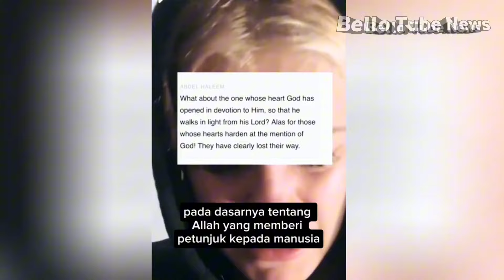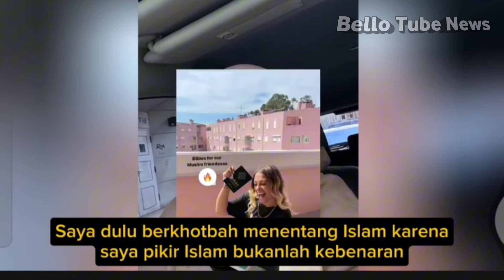PENGINJIL PEMBENCI ISLAM BERBALIK JADI MUSLIM, PESAN BUAT TEMANNYA YG MENGAJAK KEMBALI KE KRISTEN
mohon nonton video hingga selesai agar tidak gagal paham

📖 Membuka Keindahan Islam! 🌙

Selami pengalaman yang menakjubkan.